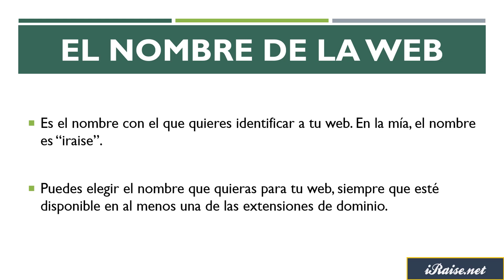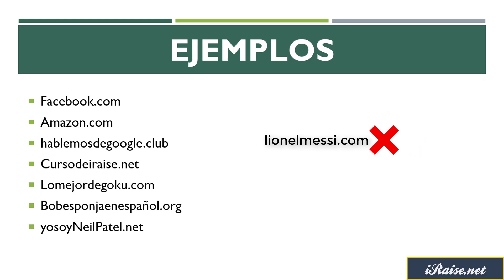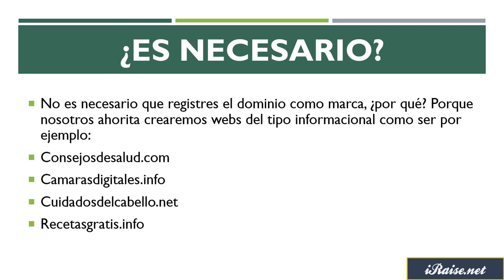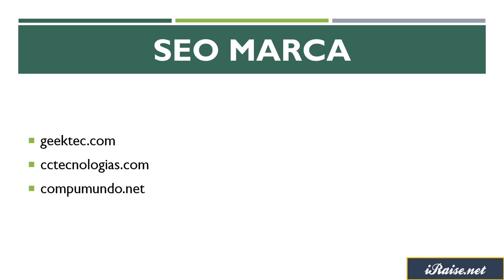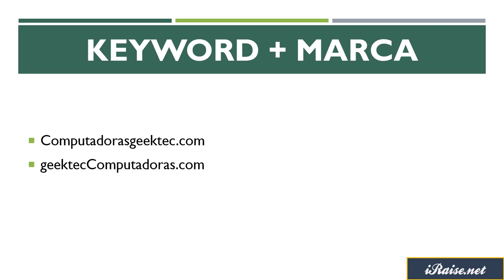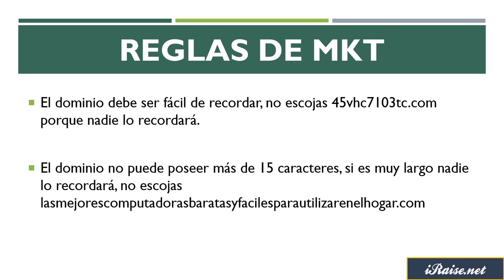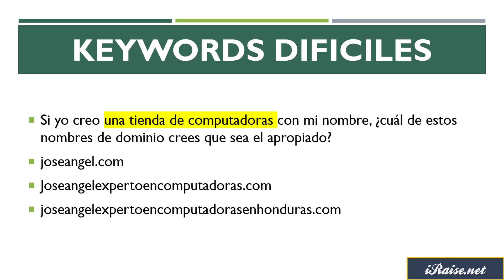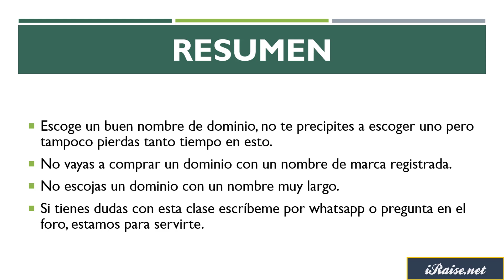Curso de SEO para WordPress Módulo 1 Curso 3 lección 3/6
En memoria de Jose Chirinos.

Aprende a utilizar Wordpress como un verdadero genio, conocerás cómo trabajar el HTML,CSS y functions.php de tu wordpress correctamente ¡ y orientado al SEO!